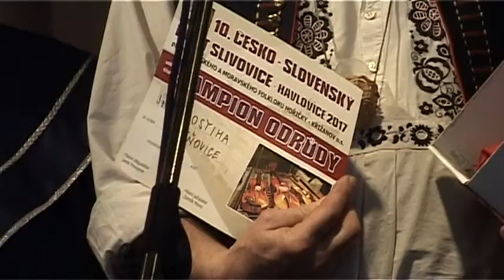Košt slivovice v Havlovicích